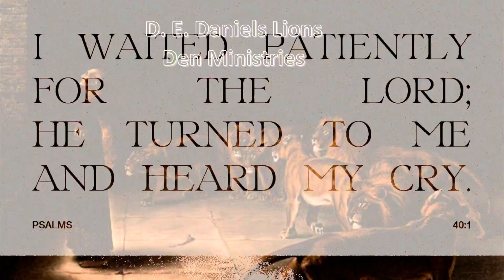What God Will Do For Those Who Wait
Psalms 40:1-3